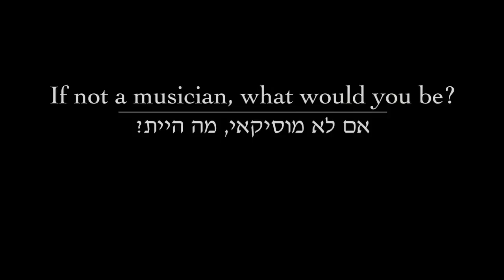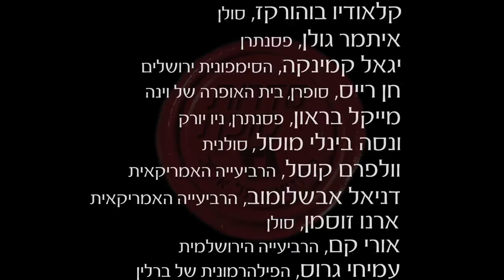If Not a Musician